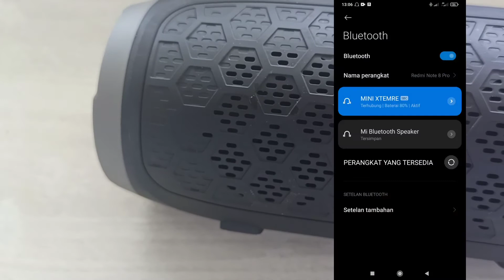Review Speaker Bluetooth JBL Extrere J020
hy guys, berikut video review speaker bluetooth JBL Extrere J020